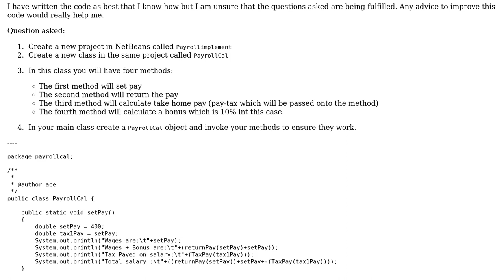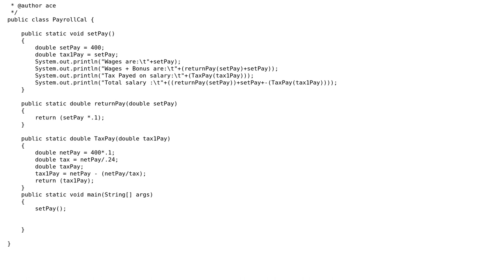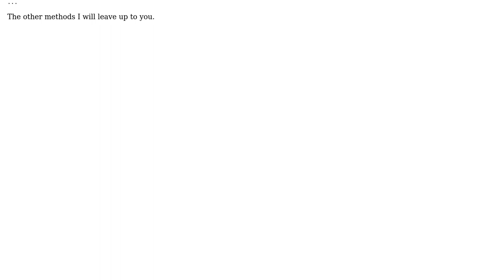Code Review: Calculating Payroll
With thanks & praise to God, and with thanks to the many people who have made this project possible! | Content (except music & images) licensed under CC BY-SA | Music | Images & others | With thanks to user SwishGavigan18 user mjolka user Jamal and the Stack Exchange Network Trademarks are property of their respective owners. You are responsible for your own actions.